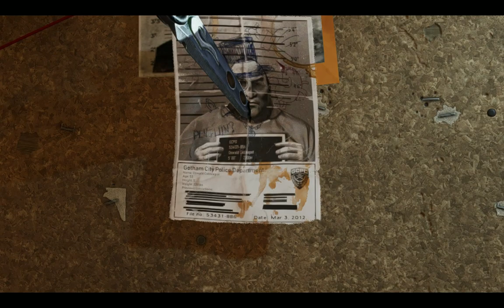Gotham Knights Part 5 Lucius Fox (FULL GAME)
Gotham Knights

▼ PC Specs ▼

CPU: Intel(R) Pentium(R) Gold G5400
GPU: AORUS Radeon™ RX570 4G
MOBO: Gigabyte H310M H 2.0 (rev. 1.0)
RAM: Kingston Fury Beast Rgb 8Gb 3200Mhz Ddr4
HDD: 512gb Ramsta Ssd